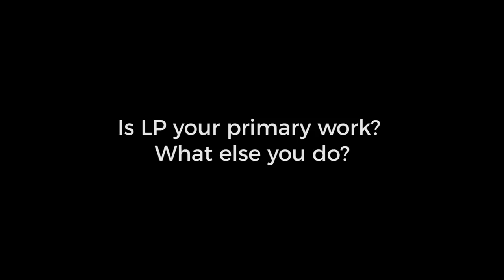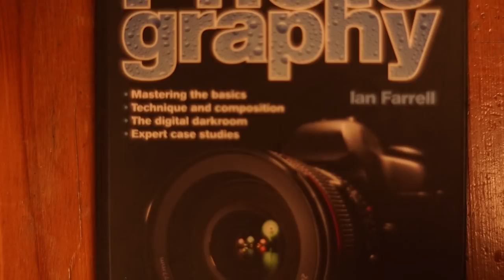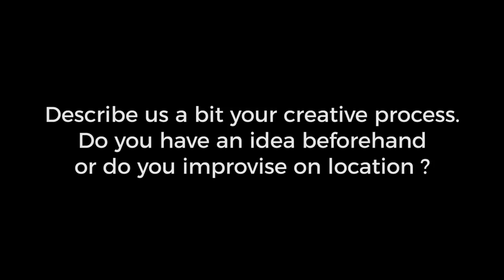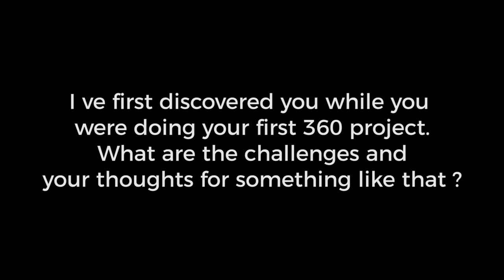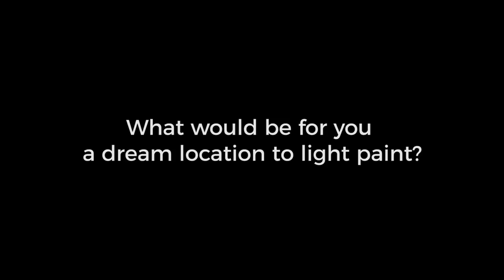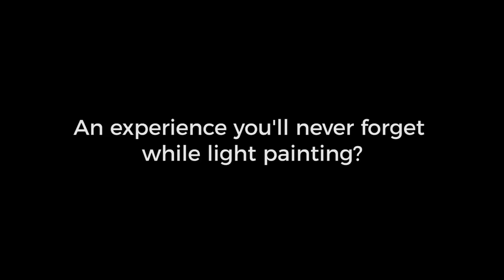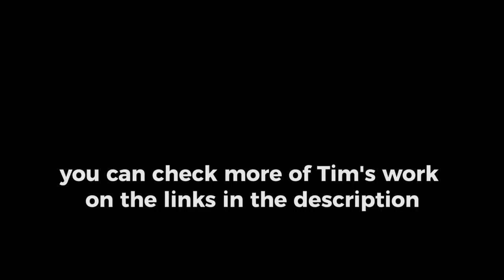Artist of the Month February - Tim Gamble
Check out the interview with Tim Gamble, as our Light Painting Blog's artist of the Month February!

Tim is one of the most inspiring light painters out there , creating a massive body of work for the last 3-4 years , everyday day in a row.
He talks about his 365 projects and much more..